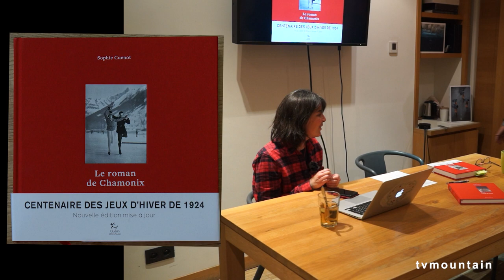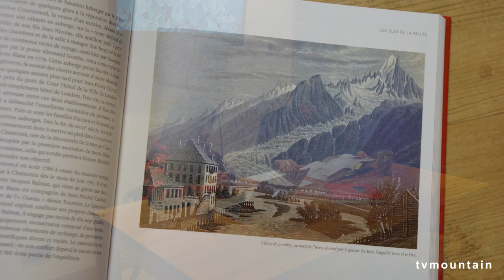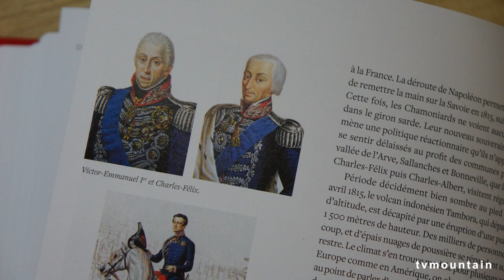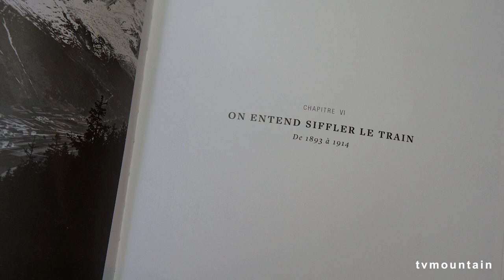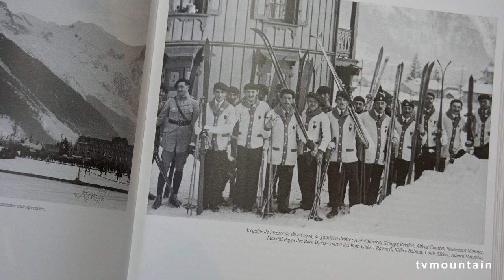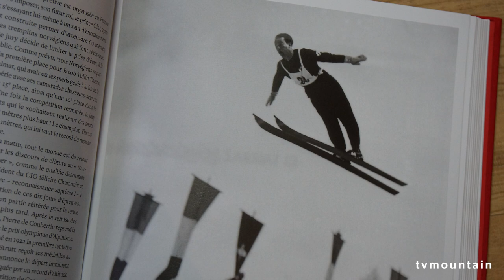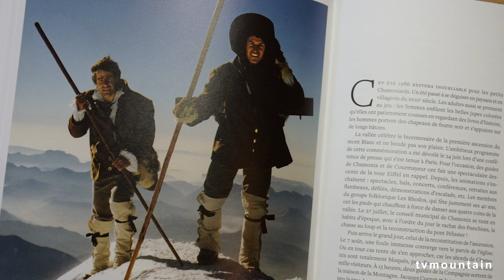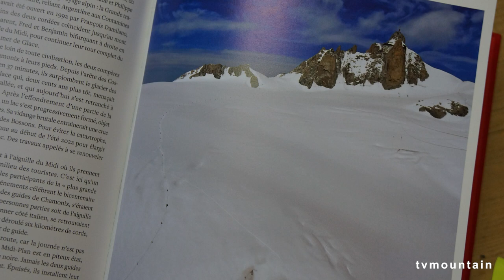soirée rencontre autour du livre de Sophie Cuenot : Le roman de Chamonix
autour du livre : Le roman de Chamonix (Nouvelle édition)
de  Sophie Cuenot

Résumé :
l’occasion des célébrations des Jeux de 1924, la réédition d’un livre de référence sur Chamonix, une passionnante fresque de plus de 1000 ans qui couvre les événements de la vallée jusqu’à aujourd’hui.

En 1786, la première ascension du mont Blanc inscrit Chamonix sur la carte du monde et amorce un essor touristique fabuleux qui dure toujours… Mais l’histoire de la vallée ne commence pas avec ce coup d’éclat. Sophie Cuenot en arpente les chemins millénaires en Chamoniarde curieuse et érudite. Cette seconde édition du Roman de Chamonix célèbre le centenaire des premiers Jeux d’hiver de 1924 avec un nouveau chapitre consacré à l’événement, enthousiaste, joyeux et porteur d’avenir pour la ville. Aujourd’hui, Chamonix a toujours les yeux tournés vers le mont Blanc, mais les effets spectaculaires du réchauffement climatique se sont invités dans le paysage et les alpinistes s’efforcent d’inventer de nouvelles manières d’arpenter la montagne.

Bio de l'auteur :

Sophie Cuenot est chamoniarde d’origine et vit désormais près de Grenoble. Après avoir été journaliste à Radio France, elle a choisi de se consacrer à l’écriture et a déjà publié deux ouvrages chez Guérin : Paris camp de base et Petzl, la promesse des profondeurs. Elle est également l’auteure du film La piste Frison-Roche, réalisé par Arthur Chays. Elle est actuellement assistante de programmation pour plusieurs festivals de films de montagne.